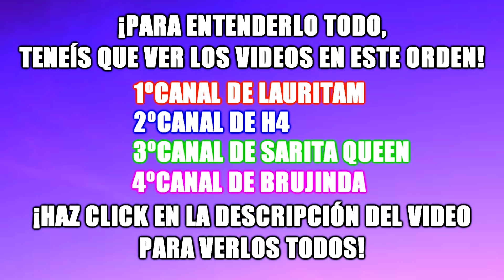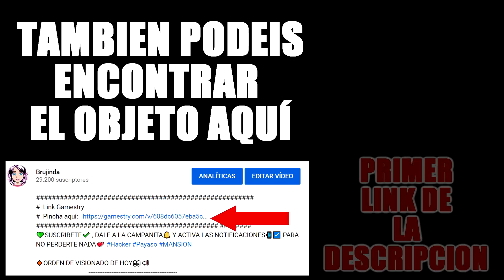EL PAYASO RONALD MACDONALD SE HA LLEVADO A LUKE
LINK GAMESTRY #